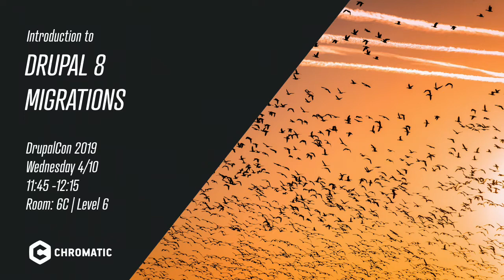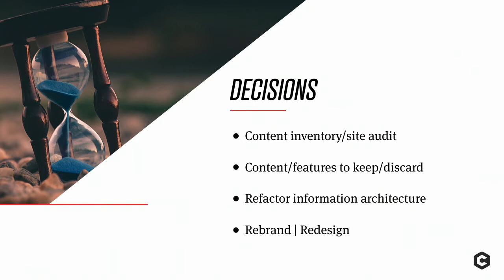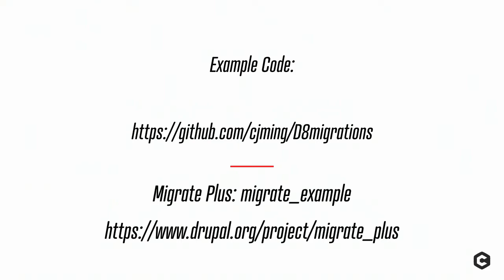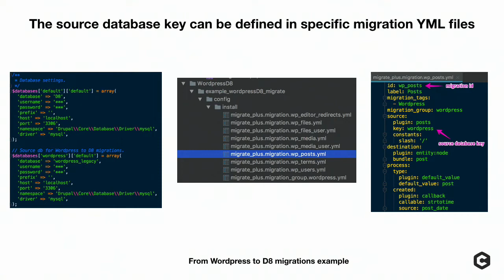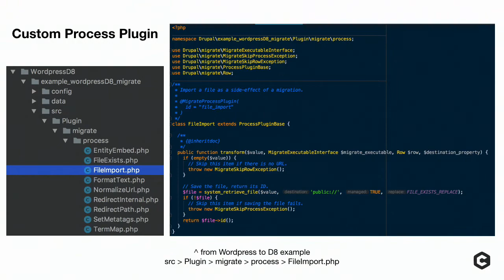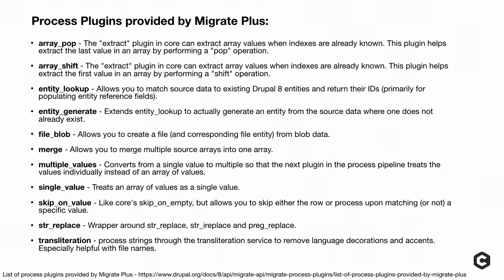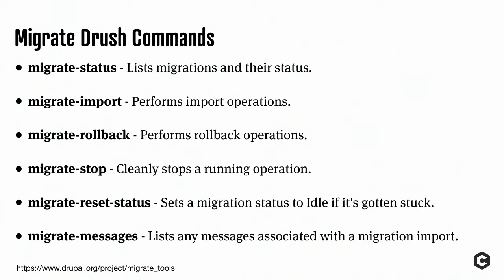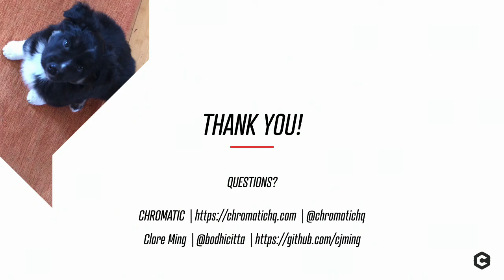DrupalCon Seattle 2019: Introduction to Drupal 8 Migrations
Migrations can be intimidating but with Migrate modules now in core, it’s easier than ever to upgrade or migrate legacy applications to Drupal 8. Let's demystify the process by taking a closer look at how to get started from the ground level.

In this session we’ll cover:

A brief overview of the Migrate APIs for importing content to Drupal 8, including Migrate Drupal's capabilities to move content from a Drupal source.
Understanding your migration pathway.
Getting your site ready for migrated content.
Sample migration scripts and configuration files for migrating nodes and field mapping.
Consideration of media entities, file attachments, and other dependencies.
Using Migrate Drupal UI and Migrate Tools for managing migrations.

For those new to Drupal, this session will introduce the basic concepts and framework for setting up your Drupal 8 migration path successfully.